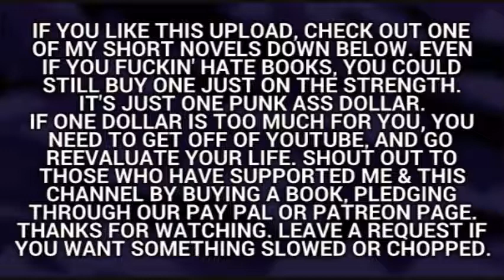Kaotic Klique featuring K-Fix - Looking Over My Shoulder (SCREWED & CHOPPED)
HOIST THE COLORS ⬇

About: I co-wrote this story with a guy who is currently incarcerated for counterfeiting & piracy.

SAM'S COLD CENTER ⬇

About: Immigration